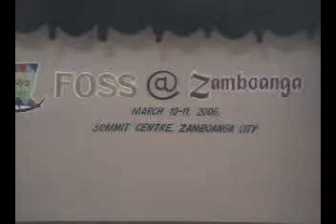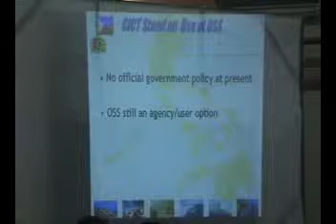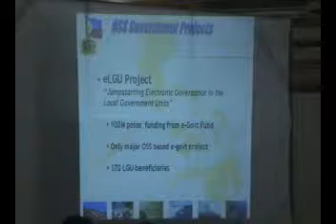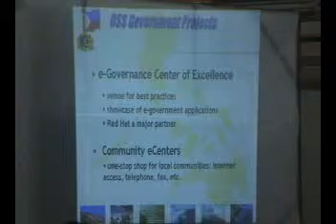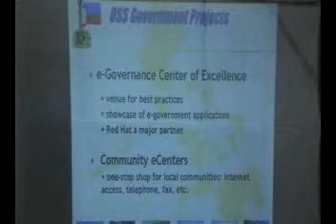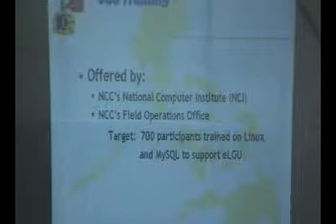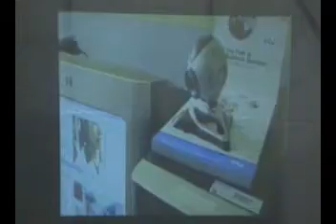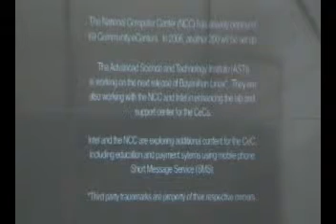Foss@Zamboanga Event Part 1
A video documentary of the conference
Keynote Speaker:
Dr. Emmylou Yanga
Dir. Brenda Nazareth
Dir. Ma. Teresa Camba
Engr. Cielito Olegario
Dir. Maureen Bello

Presentors:
Jerome Gotangco
Paolo Alexis Falcone

Universidad de Zamboanga
Event Organizer: Yolynne Medina